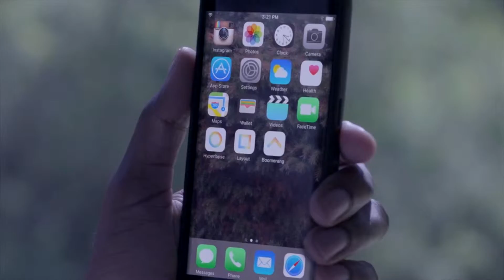Boomerang: Crear selfies en movimiento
"Boomerang" es una nueva app hecha por los creadores de Instagram que te permite crear selfies en movimiento!

"2 MINUTOS DE TECNO" es difundida vía Red Guaraní TV
Producción y conducción: Olik Valera